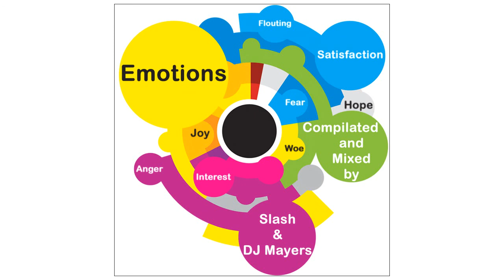B-Complex - Beautiful Lies (Mixed by Slash & DJ Mayer)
From an album: Emotions DnB Mix (Emotions Compilated and Mixed by Slash & DJ Mayers)